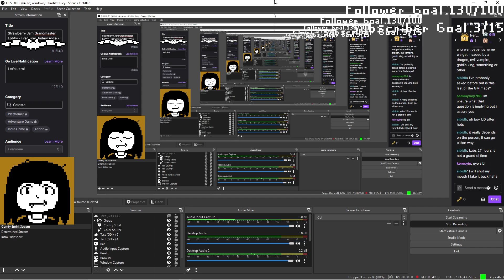Strawberry Jam – Grandmaster Lobby – Fractured Iridescence Part 1